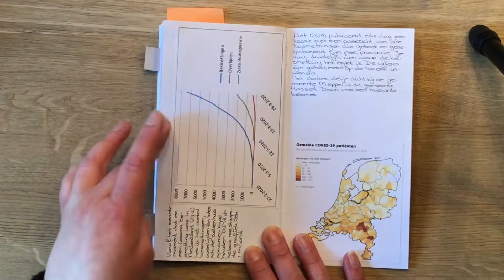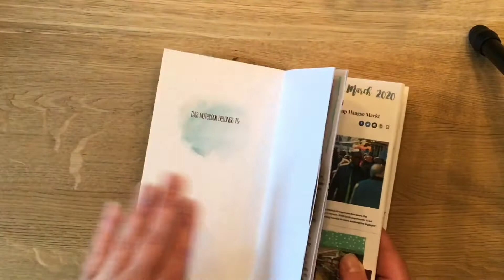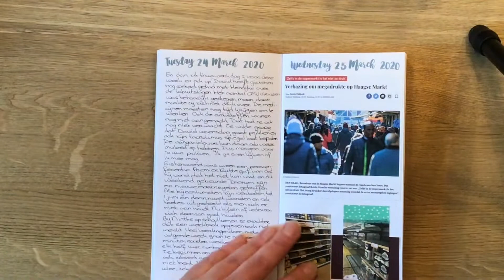Corona journal (051)